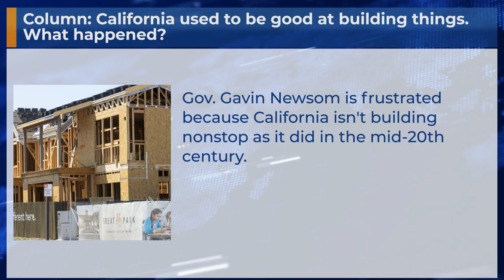Column: California used to be good at building things. What happened?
Gov. Gavin Newsom is frustrated because California isn't building nonstop as it did in the mid-20th century.